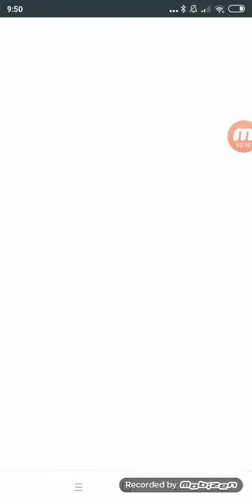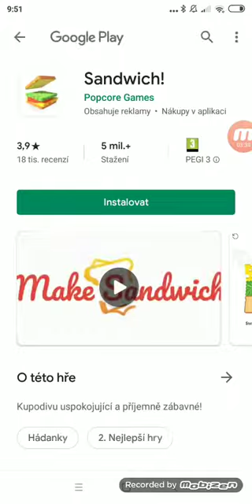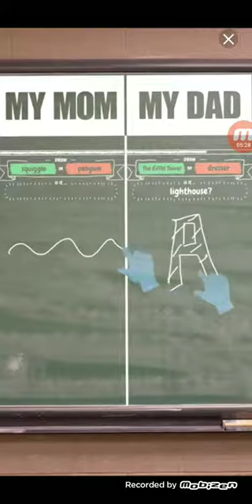Zase hoop stars